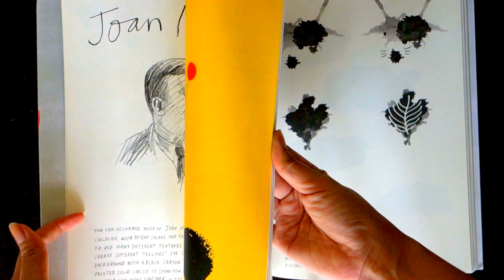Review: Draw Paint Print Like The Great Artists {flip through}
A review of the book by Marion Deuchars over on Pikaland!